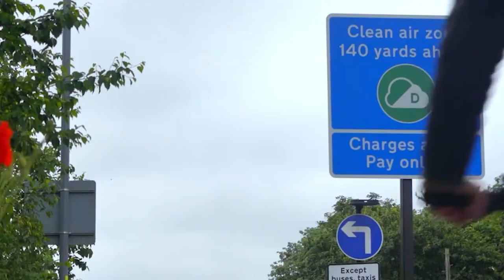Dual teaching at The University of Manchester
Learn more about what dual teaching means, how it works, what the benefits are and how you can decide whether or not this mode of teaching is right for you.